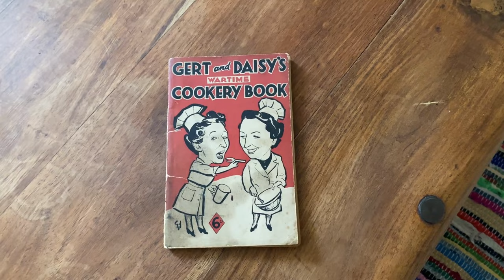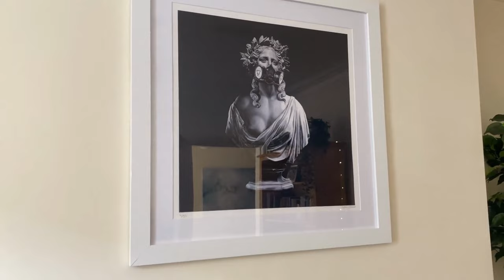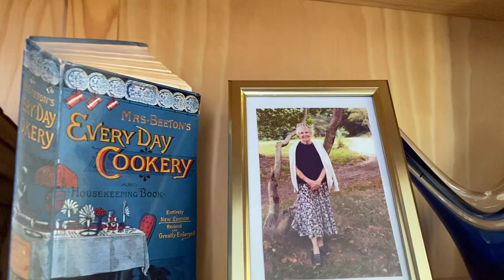Vlogtober Day 7: Gert and Daisy PDF, Bubble and Squeak, and Vinted dress with pockets!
I'll keep you updated with the Gert and Daisy book!